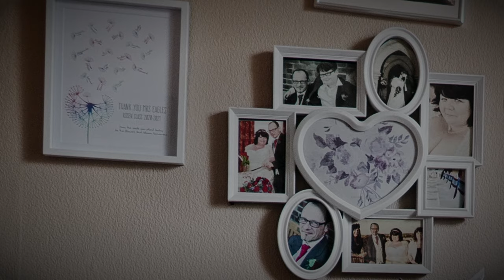Can't Eat - Matt, dyskinesia and Parkinson's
“I’m not afraid to tell the world I’ve got Parkinson’s. I can’t change what happened to me, but I can embrace it and live the best possible life I can.”

This video was made as part of our Time For Can campaign.